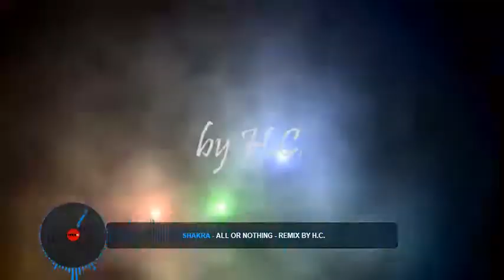Shakra - All or Nothing - Remix by H.C.